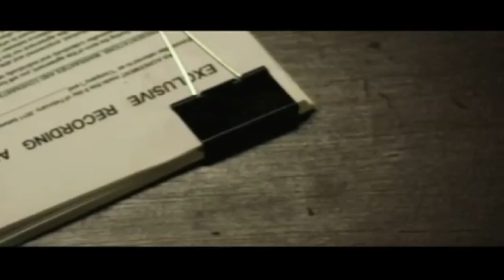Pale - That Sinking Feeling (official video)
Official video of the song "That Sinking Feeling" by the band Pale.